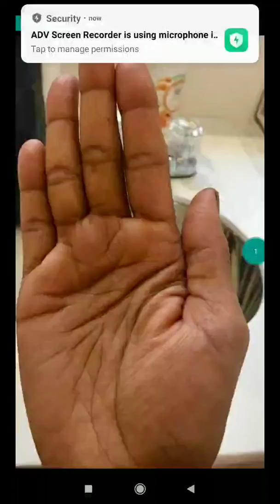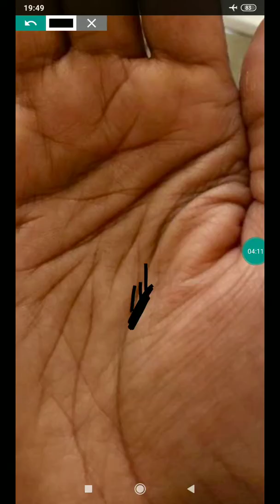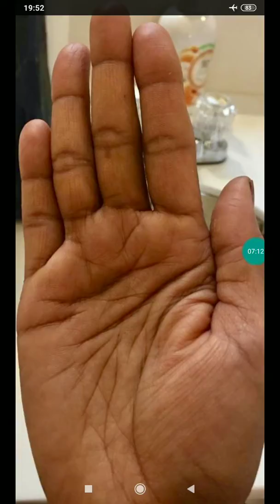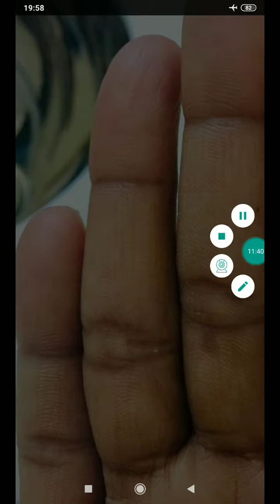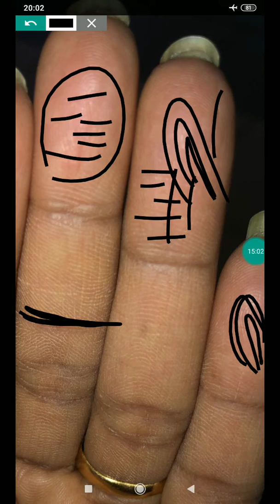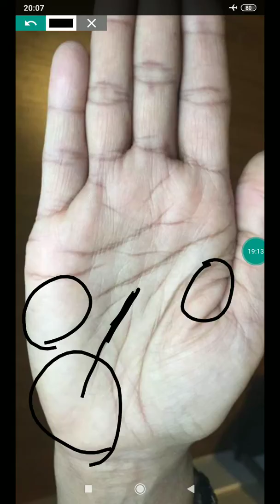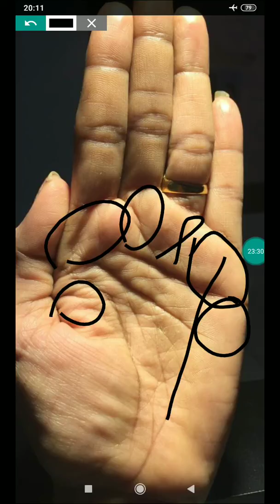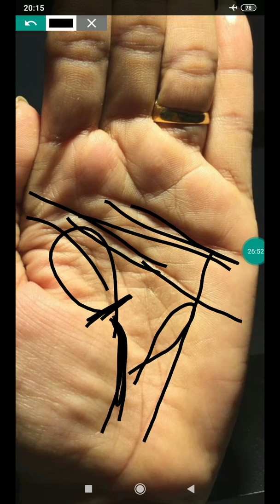Kesa h future? Kya problems h? Palmistry in hindi